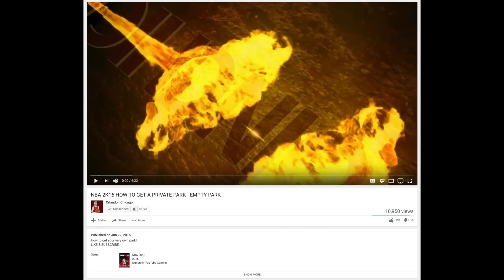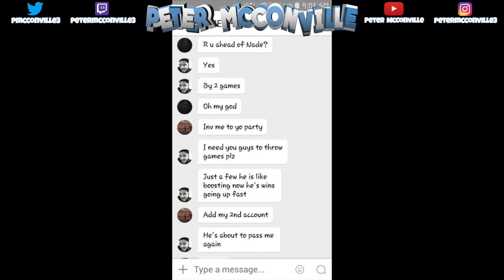FIRST LEGEND OrlandoinChicago BOOSTING!!? OrlandoinChicago Exposed!? - NBA 2K17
PSN: ThePeterMc
Xbox: ThePeterMc